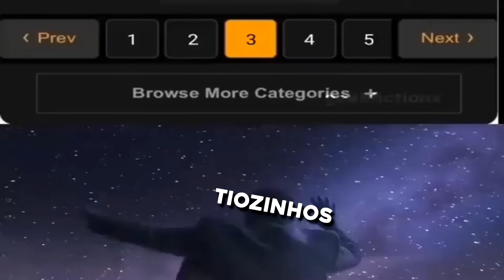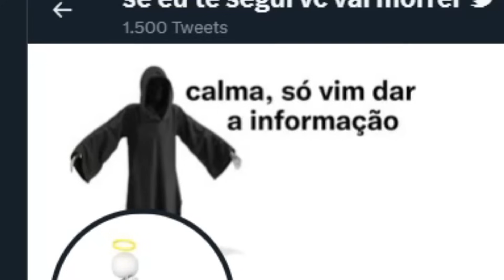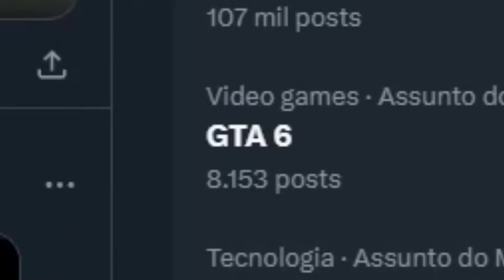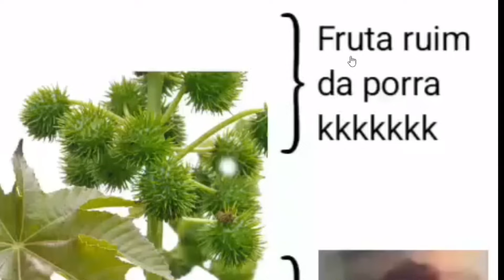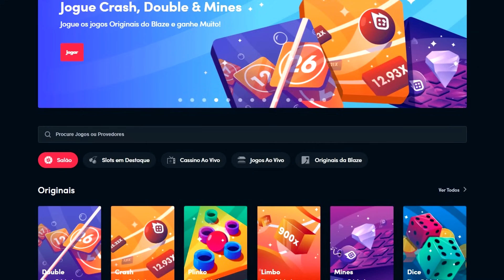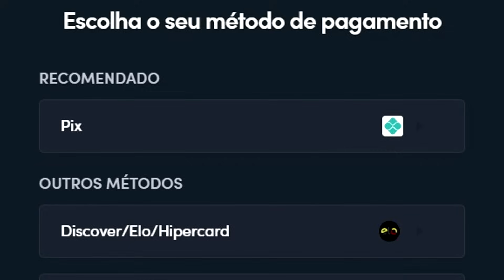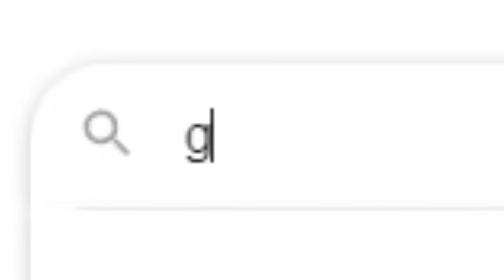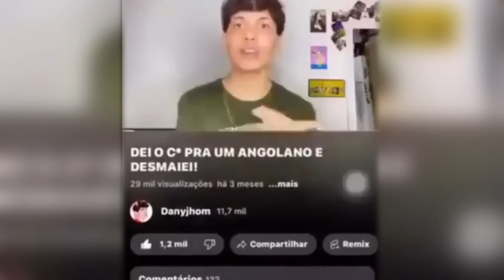ISSO NÃO É ERRADO???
Código: kleber

00:00 - Vídeo
07:24 - Ad
09:17 - Vídeo